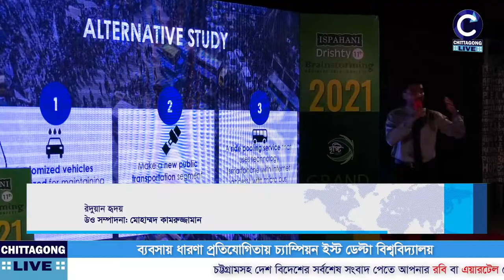ব্যবসায় ধারণা প্রতিযোগিতায় চ্যাম্পিয়ন ইস্ট ডেল্টা বিশ্ববিদ্যালয় | Idea Contest | Chittagong Live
কেউ বলছে গণপরিবহন কে মোবাইল অ্যাপসে অন্তর্ভুক্ত করে জনভোগান্তি কমানোর কথা, আবার কারো পরামর্শ গণপরিবহনে বিজ্ঞাপন দেখানোর মাধ্যমে গণপরিবহন কে একটি আয়বর্ধক খাতে নাম লেখানো।
এরকম নিত্যনতুন ভিন্নধর্মী সব ধারণা পাওয়া গেল ইস্পাহানি-দৃষ্টি বিজনেস আইডিয়া কনটেস্টে।